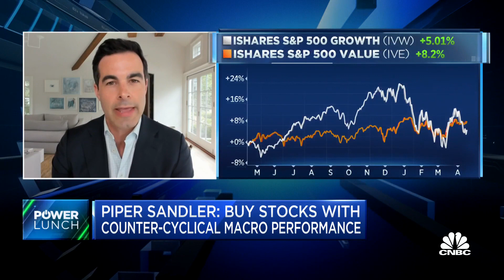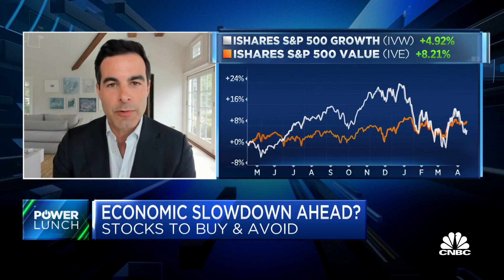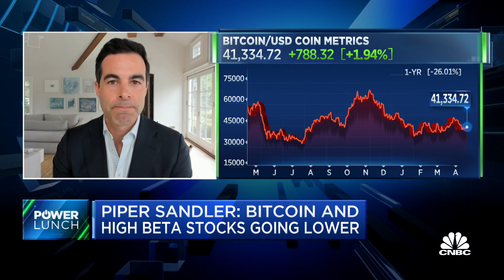Watch CNBC's full interview with Piper Sandler's Michael Kantrowitz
Michael Kantrowitz, Piper Sandler chief investment strategist, joins 'Power Lunch' to discuss whether now is the time to 'nibble' at growth stocks, what investors should embrace and where equity markets could go over the rest of the year.